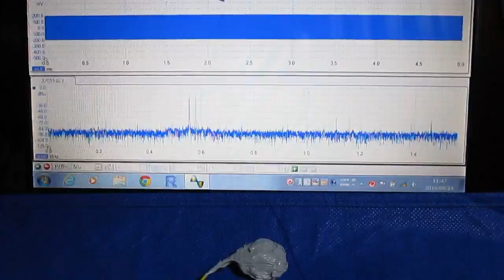超音波テスター専用プローブ（弾性波動 Elastic wave） Ultrasonic probe experiment